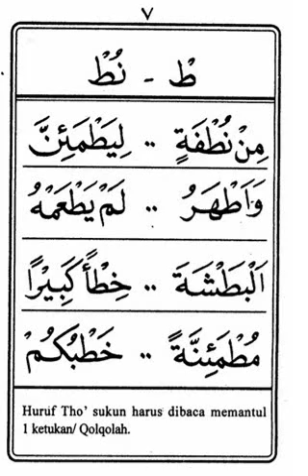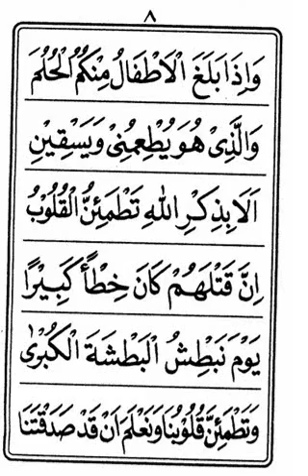Jilid 6 halaman 7 s.d 8